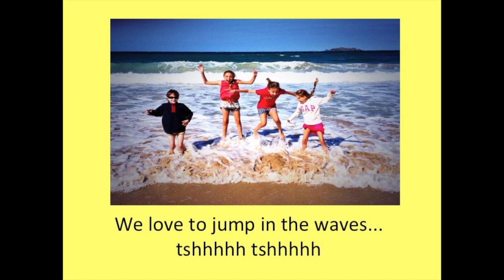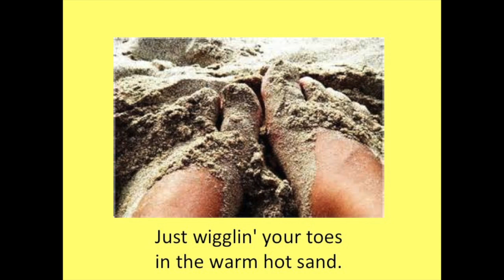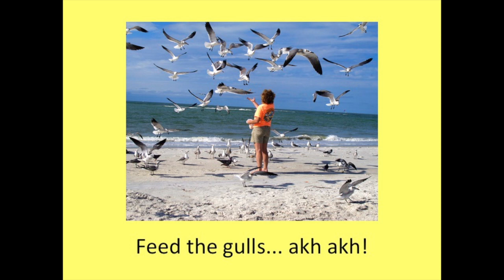Down By The Sea w/Lyrics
Red and Kathy Grammer's "Down By The Sea" song.  Great for children of all ages who love to celebrate being at the beach with their families.